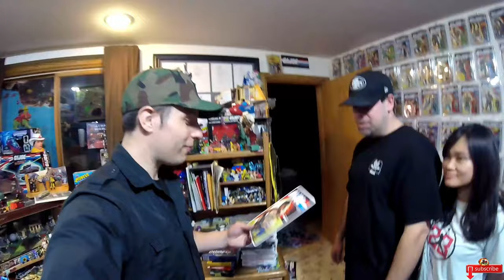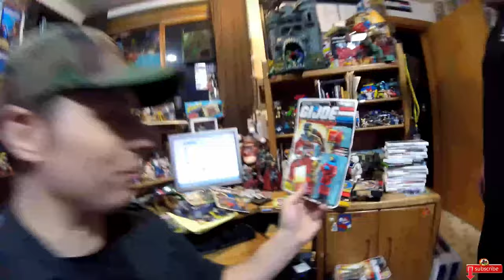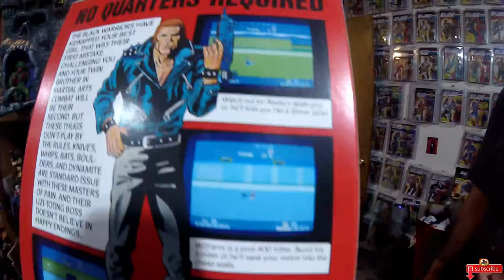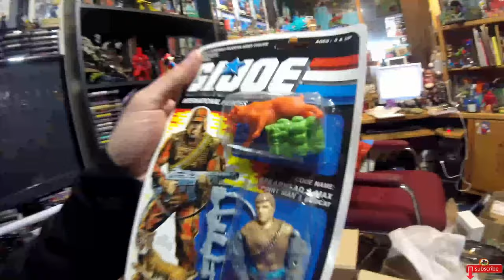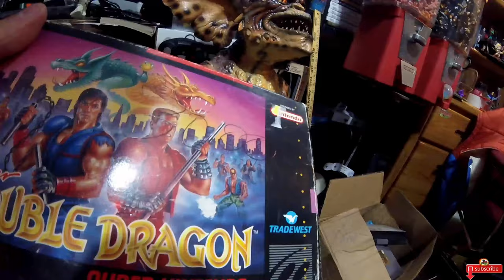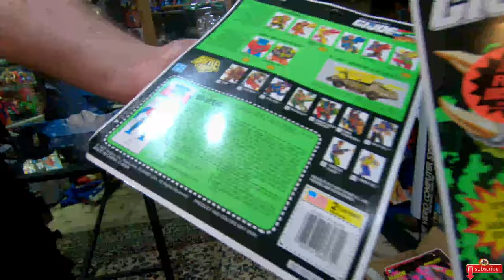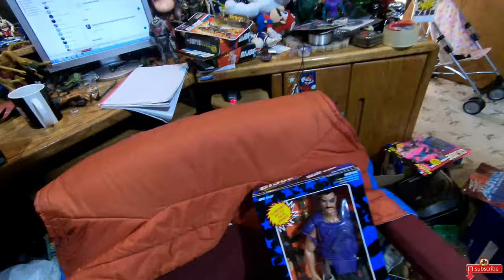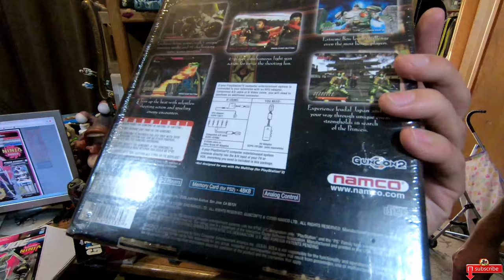* Where does Justice get all of his TOYS? The Secret Source of all ACTION FIGURES !!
People always ask me how I get so many Toys in my collection and for sale. These Action figures, Heman, Gi Joe, Star Wars, video games, Transformers, and much much more are found in the wild but more are found from Fellow Collectors that are selling for a many reasons. This story of True LOVE, and bringing his Wife from another County to the US, and using the funds that I give him from selling his Toys is truly an amazing Tale. Have fun seeing all sorts of plastic Treasures.